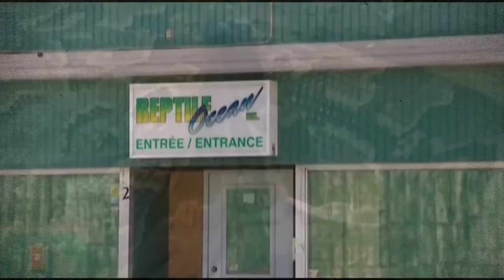Piton Saldırısı Sonucu İki Kardeş Hayata Veda Etti - Noah Ve Conor'ın Hikayesi ( Gerçek Hikaye )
Ağustos 2013'te Kanada'nın New Brunswick kentindeki şirin bir kasabada iki genç kardeş, Connor ve Noah Barthe, sıradan bir çocukluk macerası olacağını düşündükleri bir maceraya atıldılar. Kısa süre sonra kabusa dönüşen bir oyun randevusu için mutlu bir şekilde yan taraftaki arkadaşlarının evine gittiler.
Günleri bir çiftliği ziyaret etmenin ve hayvanlarla oynamanın masum neşesiyle başladı. Çiftlik maceralarının ardından arkadaşlarının Reptile Ocean adlı sürüngen dükkanının hemen üstündeki dairesine döndüler. Mağaza Jean-Claude Savoie'ye aitti ve çocukların hayal gücünü harekete geçiren büyüleyici sürüngenler ve yaratıklarla dolu bir yerdi.
Jean-Claude Savoie sürüngenler hakkında çok şey bilen biri olarak görülüyordu ve onlara iyi bakıyor gibi görünüyordu. Sahip olduğu hayvanlar arasında, trajik bir hikayenin parçası olacak bir yılan olan 13 metrelik devasa bir Afrika Kaya pitonu da vardı.
Bu piton Kanada Yaban Hayatı Servisi tarafından yıllar önce bulunmuştu ve ona yeni bir yuva bulmaya çalışıyorlardı. Başlangıçta onu Moncton'daki Manyetik Tepe Hayvanat Bahçesi'ne göndermek istediler, ancak hayvanat bahçesi o sırada uygun bir muhafaza sağlayamadı. Böylece Jean-Claude yılanı içeri almaya karar verdi. Görünüşte nazik olan bu davranışın on yıl sonra yürek burkan bir olaya yol açacağını kimse bilmiyordu.